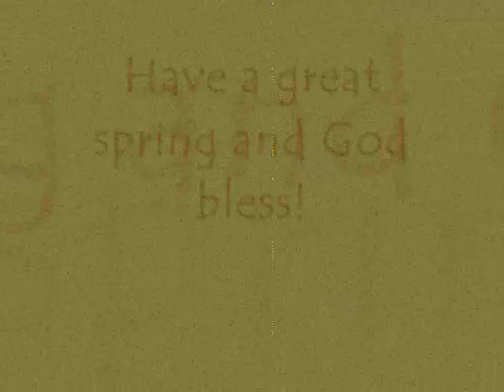The volunteer 0001